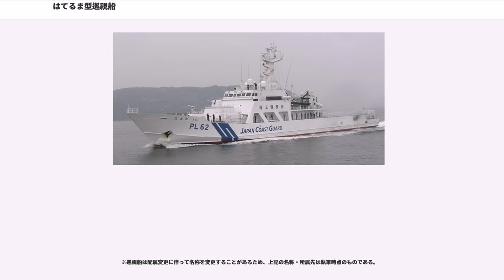はてるま型巡視船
はてるま型巡視船（-がたじゅんしせん、）は、海上保安庁の巡視船の船級。分類上はPL（）型、公称船型は1,000トン型。

予算要求時の名称から拠点機能強化型とも称される。建造費は49億円。

海上保安庁では、常に複数の大型巡視船を尖閣諸島周辺海域に派遣して領海警備にあたっているが、巡視艇の常時展開は行われておらず、通常は大型巡視船による連絡を受けてから石垣島や宮古島を出港することになる。しかし尖閣諸島までの距離は90海里以上に及ぶため、比較的堪航性に優れた30メートル型PCであっても、現場到着まで、最低でも3時間はかかることになる。従って、これらの巡視艇が到着するまでは、大型巡視船と搭載艇のみで対応する必要がある。大型巡視船では小型船を規制するには機動力が不足であり、またそれを補うため7メートル型高速警備救難艇を搭載しているものの、通常その搭載数は1隻のみであり、不足が指摘されていた。また現地には補給施設がないため、進出した巡視艇は、清水・食料・燃料などの補給や乗員休養のために毎回帰港する必要があるが、これも乗員の疲労を増大させていた。

2004年3月には、中国人活動家7名が領海侵犯し魚釣島に不法上陸し、沖縄県警察によって逮捕されるという事件が発生した。この際には、母船から手漕ぎボートで上陸を試みる活動家に対して、巡視船は規制に失敗し、上陸を許すこととなった。この事件を契機として、より多くの搭載艇を備え、またヘリコプターや巡視艇への補給拠点としても使える大型巡視船として整備されることになったのが本型である。このような性格から、拠点機能強化型巡視船とも通称される。

試設計の段階では3,000トン型として計画されたが、予算の事情で1,000トン型に縮小されることになった。船型は長船首楼型である。設計にあたっては、高速高機能大型巡視船（2,000トン型および1,000トン型）の船型が基本とされたが、上記の経緯より、巡視艇に対する横抱き給油が求められたことから、横揺れ軽減のため、フレーム形状は角型船型に近いものとなった。船橋構造下の吃水がもっとも深く、船尾にむけてなだらかに浅くなる特殊な形態であり、高速航行時は半滑走状態となる。船殻重量軽減のため、船質はアルミニウム合金とされた。なお設計にあたっては、平成15年度計画以降の高速高機能大型巡視船と同様、「高速船の安全に関する国際規則2000」（HSCコード）が適用され、航行上の安全性および信頼性の向上をはかっている。また波浪中の高速航行を考慮したこともあり、船体の部材寸法については試験などの結果を解析することによる"Design by Analysis"の手法を、また船体局部強度については有限要素法（FEM解析）を用いた直接計算による検証が行われた。

母船機能および航空運用機能が要求されたことから、減揺装置としては、減揺タンクおよびフィンスタビライザーを備える。しかしそれでも動揺は大きく、舷側排気とあいまって、乗員には不評であった。

主機関は4基の高速ディーゼル機関、推進器はウォータージェット推進とされている。また迅速な離着岸のため、バウスラスターも備えている。電源としては、主電源としてディーゼル発電機、予備電源としてシール型蓄電池を搭載している。

ヘリコプターが撮影した映像を受信するヘリコプター撮影画像伝送システム（ヘリテレ装置）、さらにこれを衛星通信で地上基地に転送する衛星映像伝送システム船上型（船テレ装置）を備えている。

なお操舵室上には、FCSを兼ねた赤外線捜索監視装置とともに、遠隔監視採証装置も設置された。

本型は、高速高機能大型巡視船に準じた警備能力を要求されたことから、これらと同様に、赤外線捜索監視装置と機銃を連動させて、射撃管制機能（FCS）を備えている。機銃としては、当初は高速高機能大型巡視船と同じボフォースMk.3 40mm単装機銃が予定されたものの、価格低減のため、より小口径で軽量のブッシュマスターII 30mm機銃に変更された。なおこれは、高速高機能大型巡視船が当初搭載予定だったものの、計画段階で発生した九州南西海域工作船事件を受けて、より長射程で強力な40mm口径のボフォースMk.3に急遽変更されたという経緯がある。

また船首には遠隔操作型の放水砲が搭載されているが、これは「ひりゆう」が船橋上に装備しているものをもとに多少圧力を高めて使用しており、放水能力は毎分2万リットルに達する。消防船では停船しての放水が基本であることから、本型への搭載に...